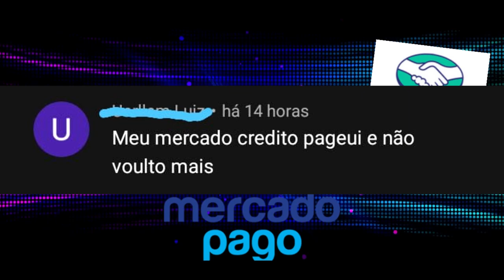URGENTE! MERCADO CRÉDITO DESAPARECEU, O QUE FAZER AGORA??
MAIS UM INSCRITO AQUI NO CANAL QUE TEVE O MERCADO CRÉDITO EXCLUIDO. VEJA ESSE VIDEO E SAIBA O QUE ACONTECEU.
SE VC TAMBÉM TEVE SEU MERCADO CRÉDITO SUSPENSO COMENTE AQUI EM BAIXO...